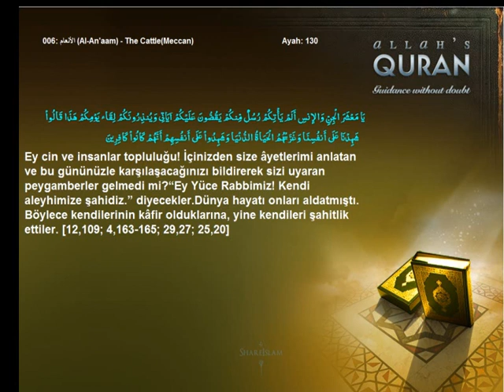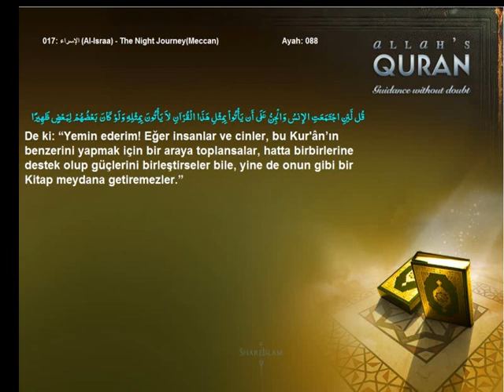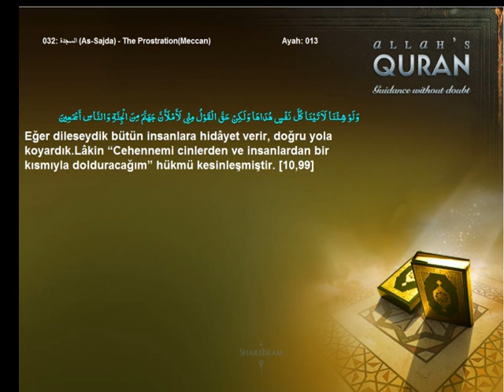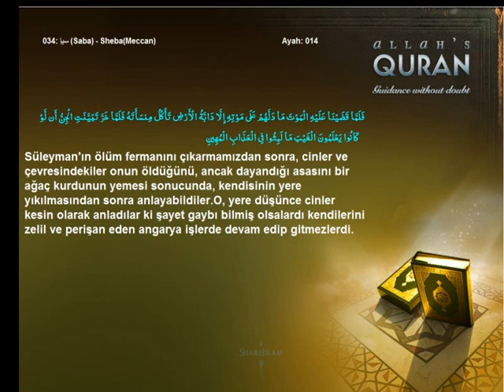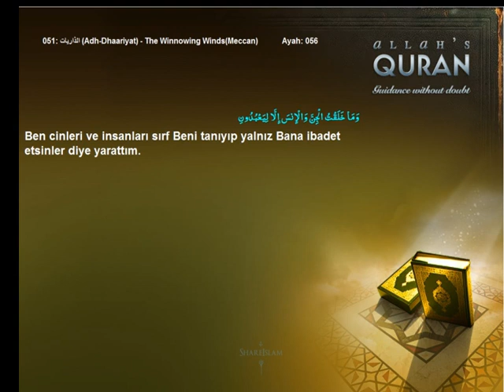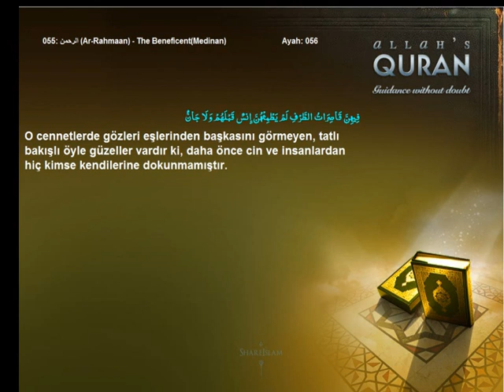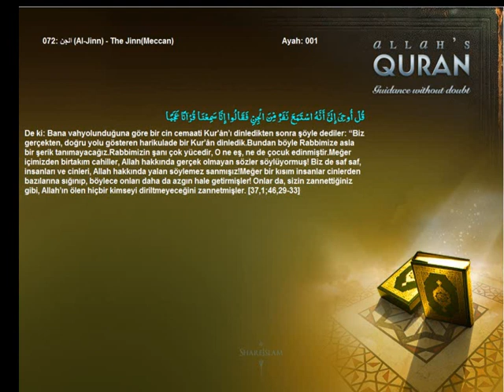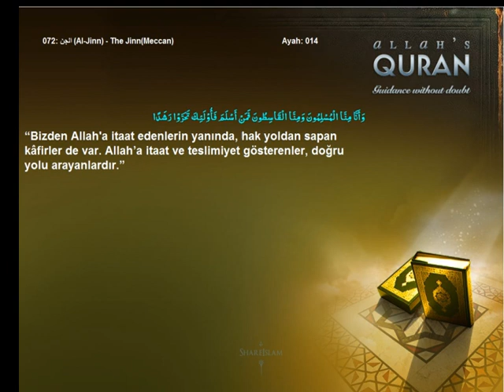Quran Turkish Only Jinn